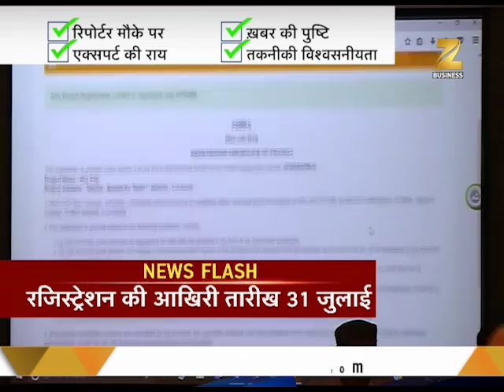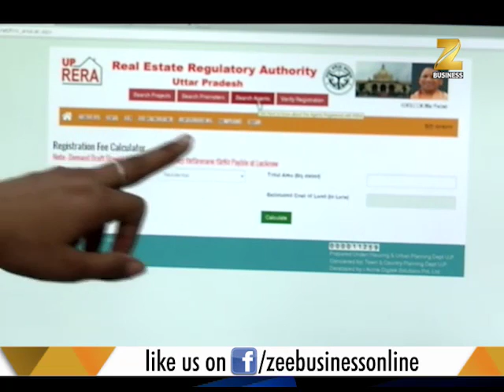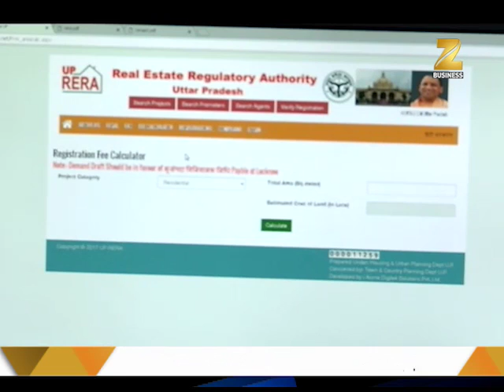News@5: SEBI preparing guidelines for loan default | सेबी लोन डिफॉल्ट पर तैयार कर रहा है गाइडलाइन्स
This segment brings to you latest update at 5. SEBI is all set to prepare new guidelines for loan defaulters. Watch to know more.